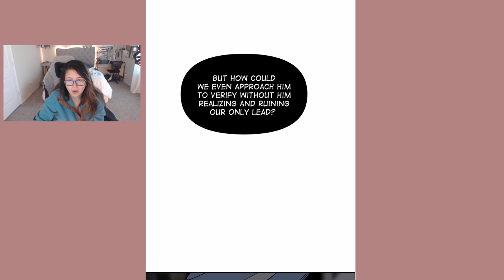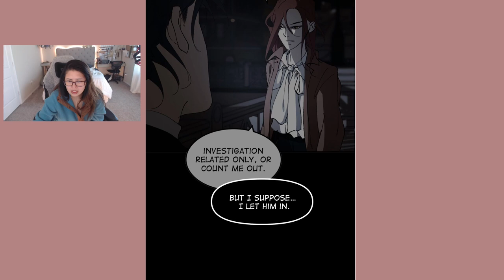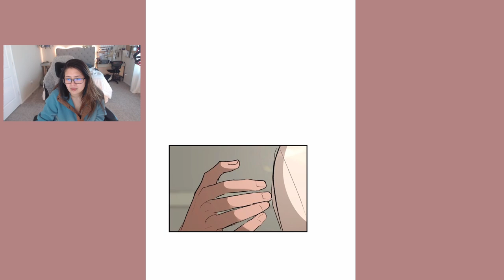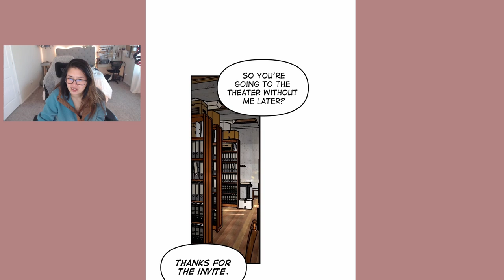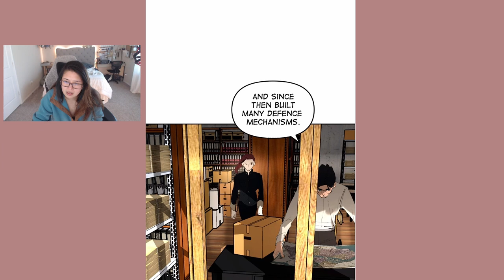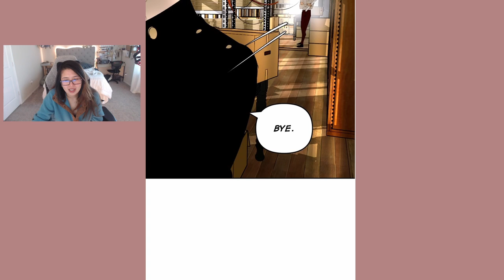Purple Hyacinth | Webtoon - Episode 125